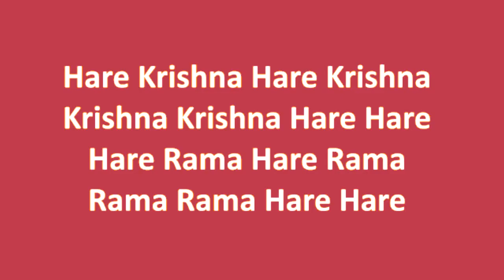CC Glorification Song by HGVP Dance Bellet 20 Sep 2015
This video presents a dance ballet performed on very melodious 12 stanza song composed by HG Vaishnavanghri Sevaka das in the glory of Sri Chaitanya Charitamritam. The glorification song beautifully rendered in Hindustani music with ‘MisraDhag’ raga (tune) by Prof. Venukapalli Thirupathiah was given devotion and dedication filled dance ballet choreographed by Smt. Guru Rekha Shri Desai of Kalakruti Dance Academy and performed by Ms. Siddhi Desai & Troupe.  The dance ballet was performed on 20th September 2015 during the week long festivals to mark the grand opening of Sri Sri RadhaGiridhari temple at Mira Road that is poised to become the crest jewel for the western suburbs of Mumbai. The video is uploaded today on the auspicious occasion of Sri Krishnadasa Kaviraja Goswami's (who complied Sri Chaitanya Charitamritam 400 years ago) disappearance day. You will surely find this video to be the nectar to your eyes and ears.